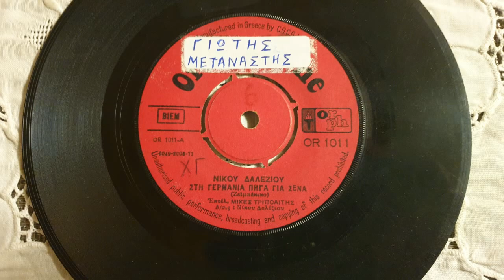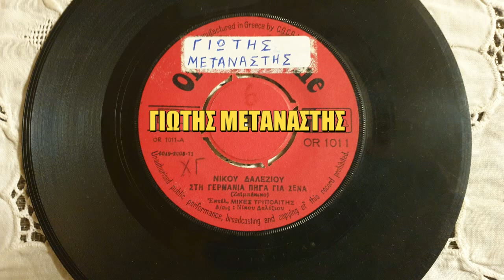ΣΤΗ ΓΕΡΜΑΝΙΑ ΠΗΓΑ ΓΙΑ ΣΕΝΑ-ΜΙΚΕΣ ΤΡΙΠΟΛΙΤΗΣ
ΑΦΙΕΡΩΜΕΝΟ ΤΟ ΑΣΜΑ ΑΠΟ ΜΕΝΑ ΓΙΑ ΜΕΝΑ